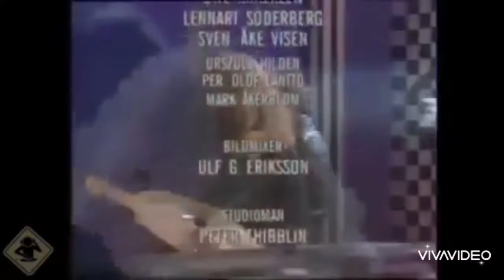Roxette un día sin ti